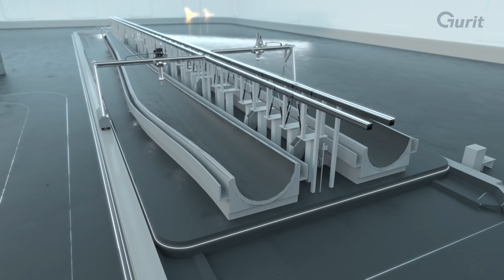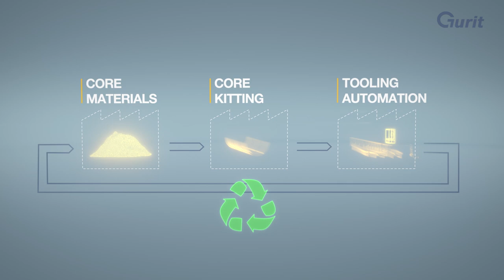Gurit -Tooling Automation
En film for Gurit, som viser deres værktøjsautomatisering.
*SE FLERE AF VORES FILM HER*